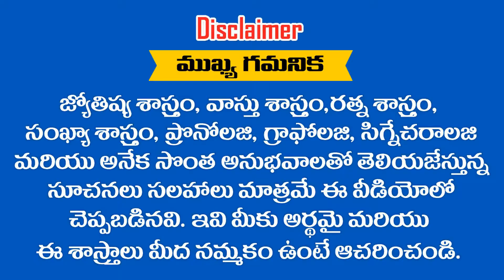22-10-2019లో జన్మించిన పిల్లల భవిష్యత్తు ఎలా ఉంటుంది .... ? RAMM KRISH NIHAN ASTRONUMEROLOGY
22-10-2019లో జన్మించిన పిల్లల భవిష్యత్తు ఎలా ఉంటుంది ? RAMM KRISH NIHAN ASTRONUMEROLOGY